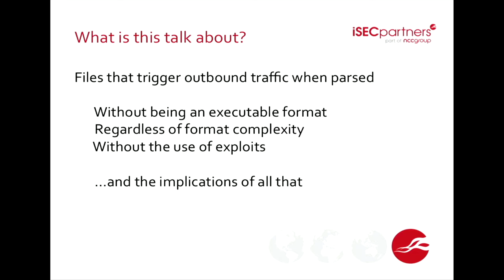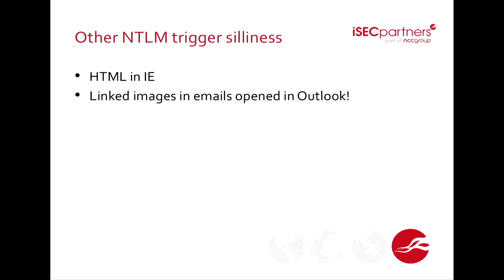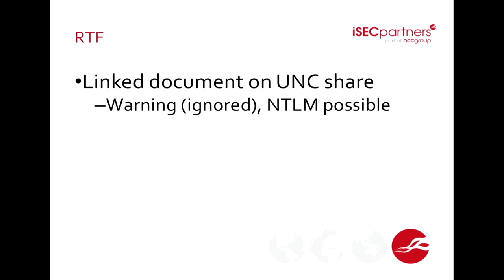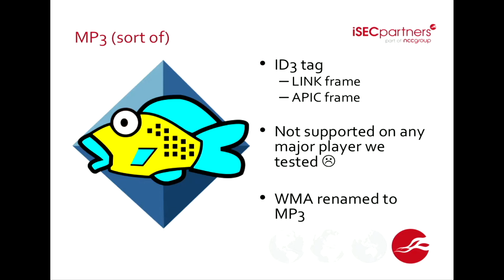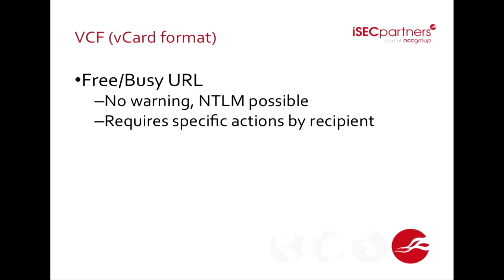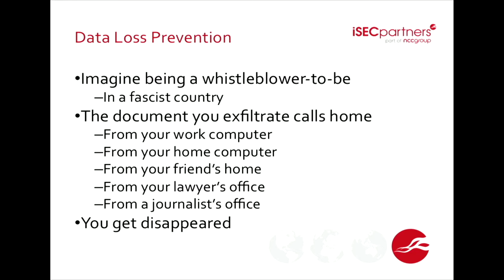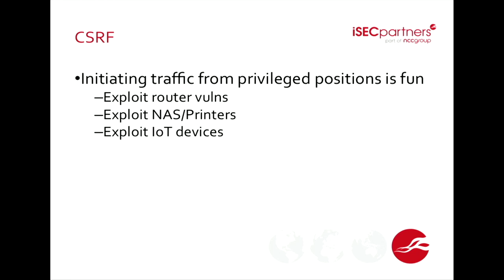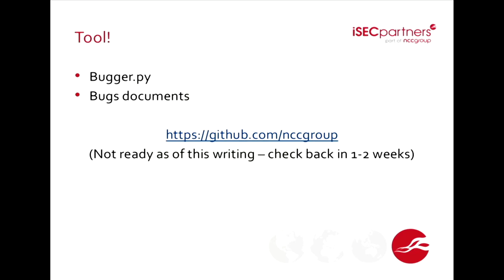Daniel "unicornFurnace" Crowley: Bugged Files (deutsche Übersetzung)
Certain file formats, like Microsoft Word and PDF, are known to have features that allow for outbound requests to be made when the file opens. Other file formats allow for similar interactions but are not well-known for allowing such functionality. In this talk, we explore various file formats and their ability to make outbound requests, as well as what that means from a security and privacy perspective. Most interestingly, these techniques are not built on mistakes, but intentional design decisions, meaning that they will not be fixed as bugs. From data loss prevention to de-anonymization to request forgery to NTLM credential capture, this presentation will explore what it means to have files that communicate to various endpoints when opened.

Daniel "unicornFurnace" Crowley